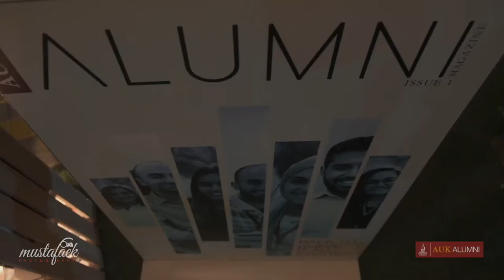AUK - American University of Kuwait, Alumni 2018